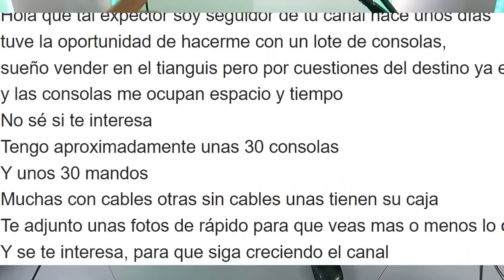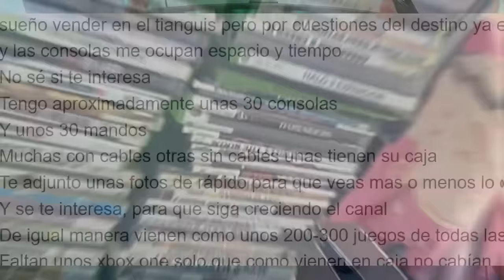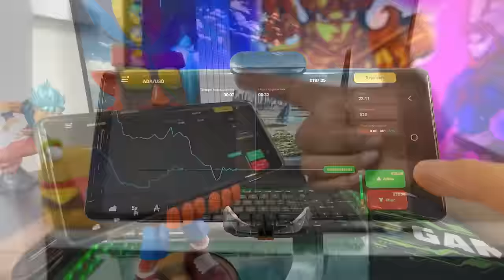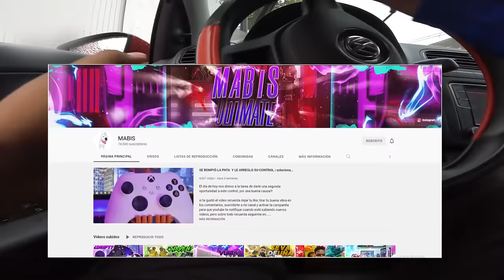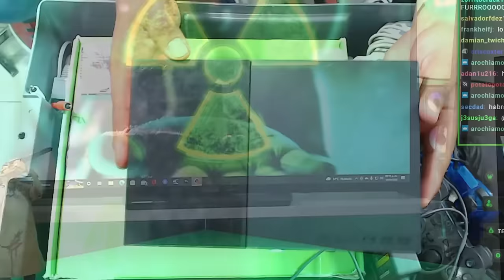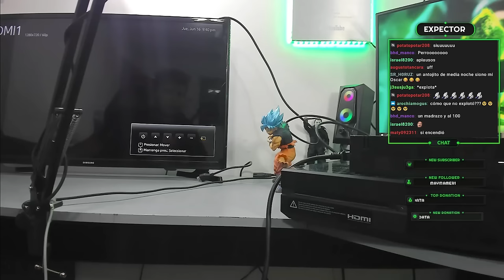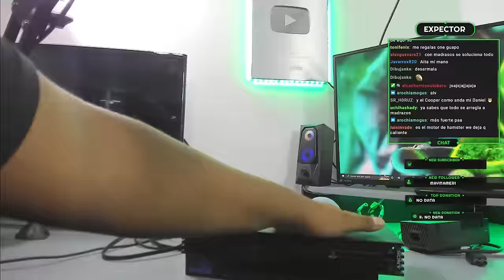Cambié mi PS5 y Xbox series por esto... SALE MAL!